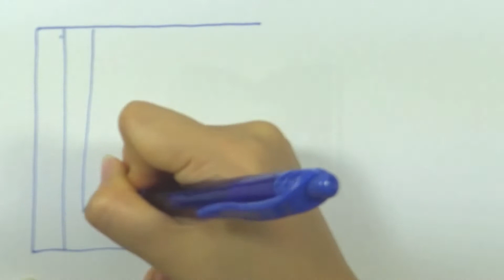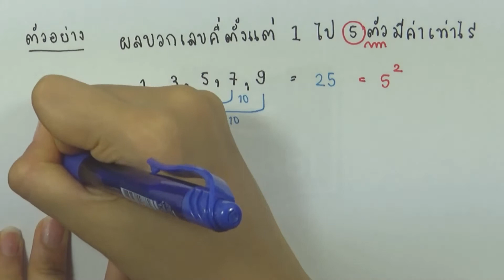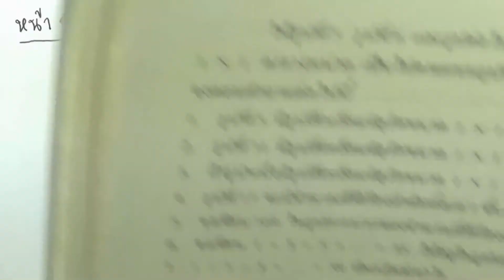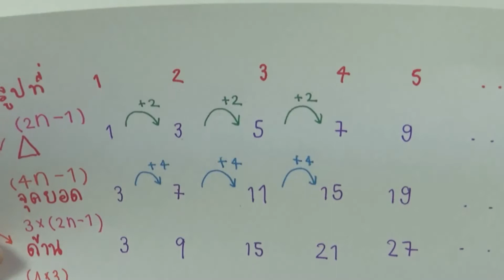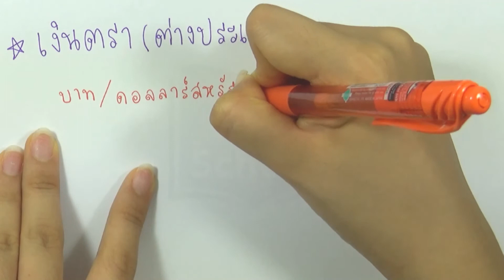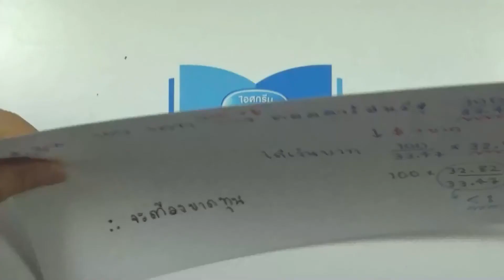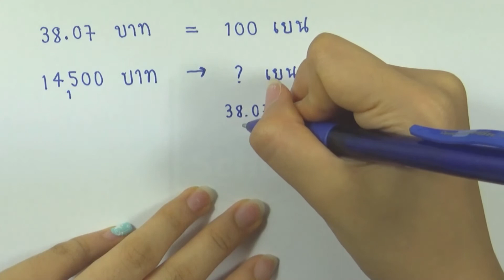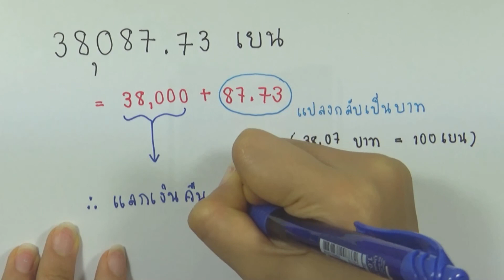1.4 ปัญหาชวนคิด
บท : การประยุกต์ 1